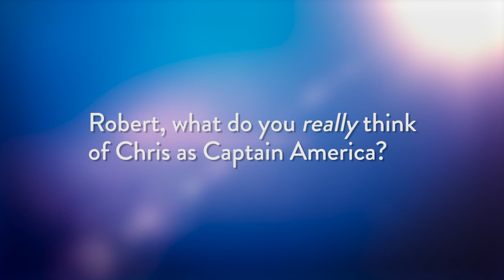Interview: Chris Evans & Robert Downey Jr (People Magazine)